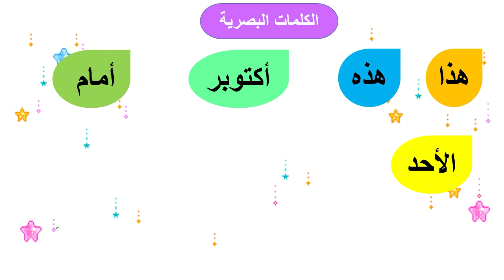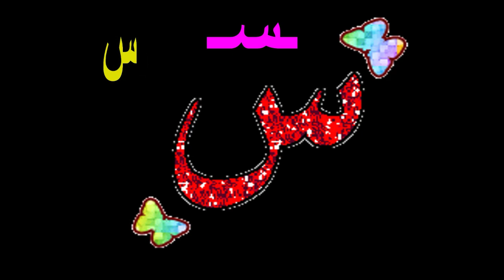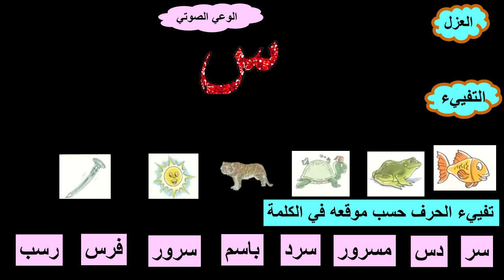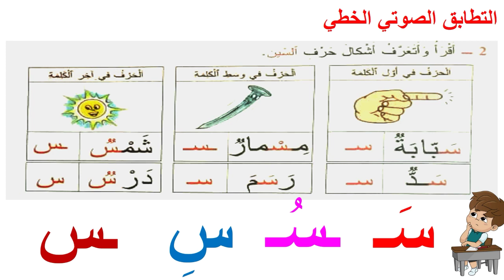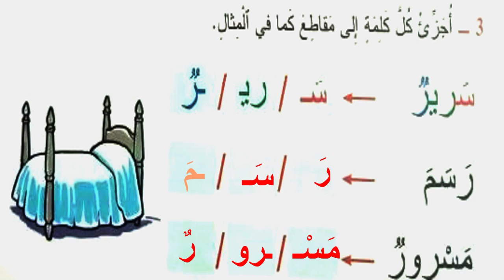حرف السين الحصة الاولى المفيد في اللغة العربية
التعرف على الصوت (س)/حرف السين